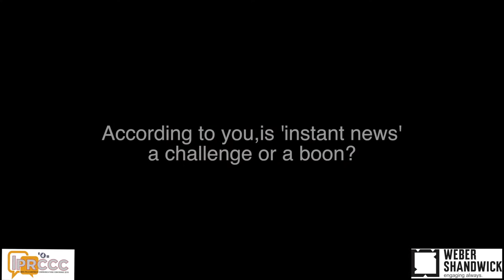Creative Sandbox - In discussion with Ms. Nandini Chatterjee